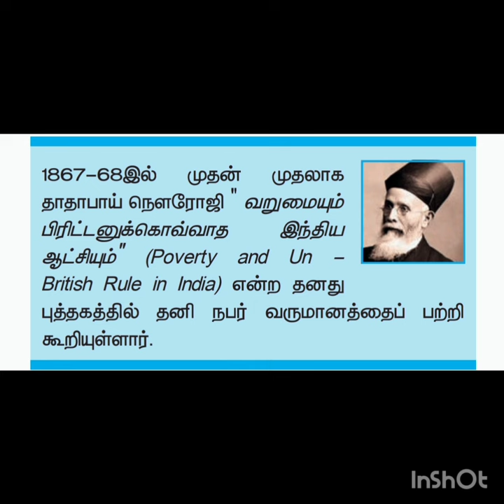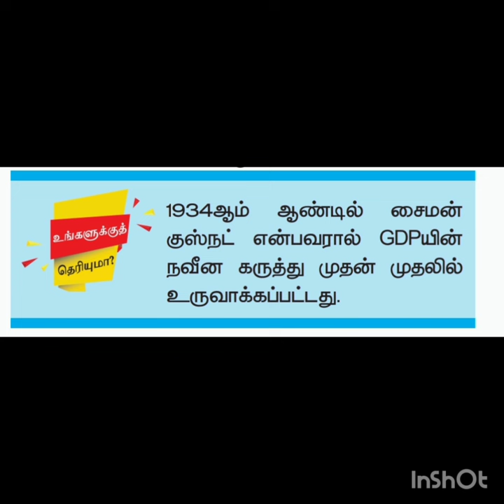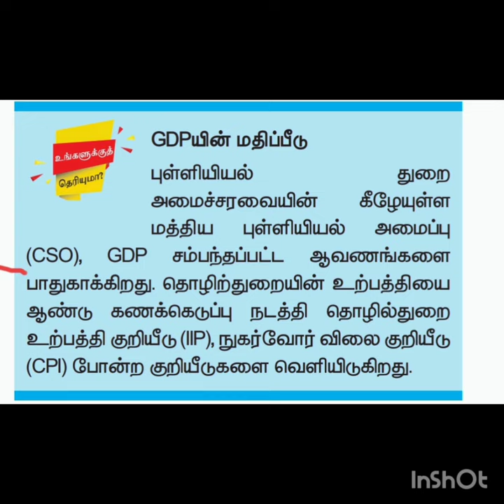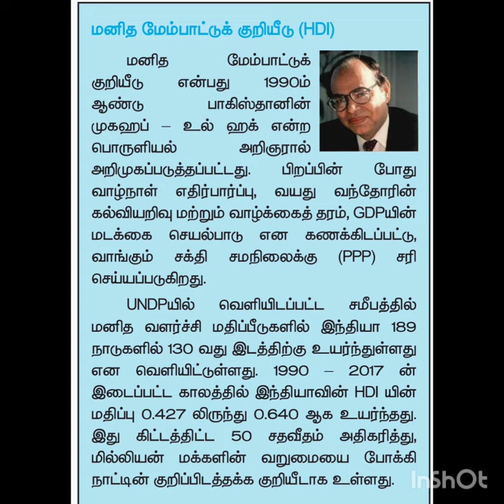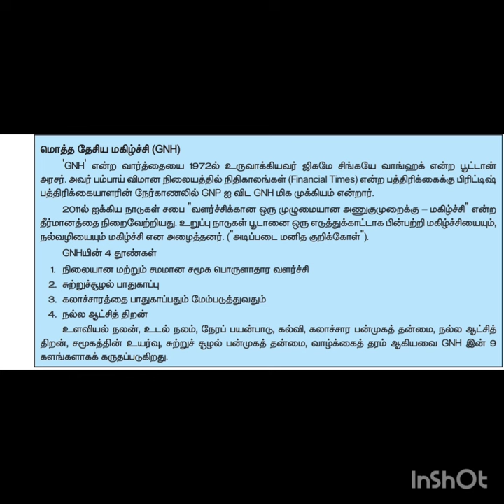மொத்த உள்நாட்டு உற்பத்தி மற்றும் அதன் வளர்ச்சி ( மேலும் அறிந்து கொள்வோம் )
Edit with InShot உள்நாட்டு உற்பத்தி மற்றும் அதன் வளர்ச்சி 10 த் std alagu 1# GROSS DOMESTIC PRODUCT AND ITS DEVELOPMENT 10 TH STD UNIT 1# DO YOU KNOW QUESTIONS 10TH STD# dadabai naoroji#gdp#gnh#hdi#mehaboob ul haq#important gk questions in tamil for tnpsc group 4#important gk questions for pondicherry homeguard#important questions for pondicherry fire service exams#pondicherry govt exams in tamil# Yaazh ias academy.